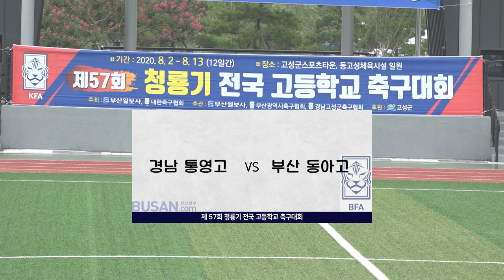HL 57회 청룡기 ㅣ 경남 통영고 vs 부산 동아고 ㅣ 고성스포츠타운 동고성구장 - 2020.8.2